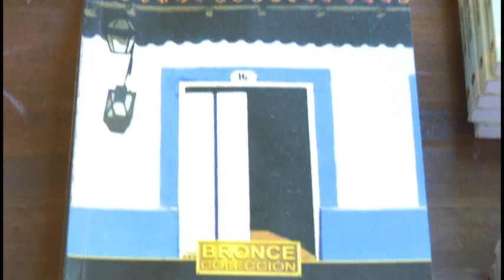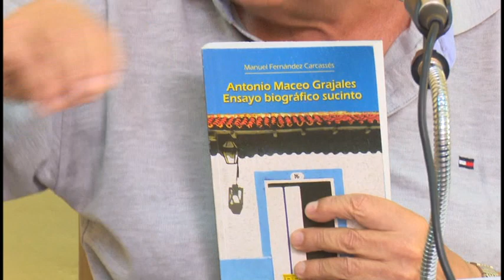Se desarrolla en Granma la Jornada Leer la Historia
La jornada leer la historia se desarrolla en la provincia de Granma, organizada por la filial de la unión de historiadores de cuba en el territorio. Este evento incluye conferencias, presentaciones de libros, intercambios y otras actividades.